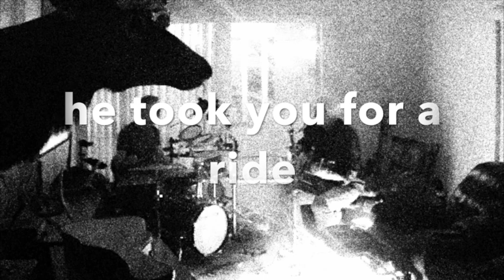small wonder Patton Road lyrics